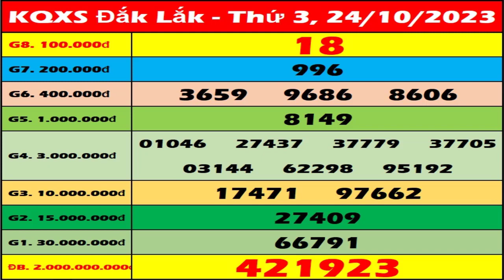Xổ số Đắk Lắk ngày 24 tháng 10 - XSDLK - SXDLK - XSDLAK | Xổ số kiến thiết Đắk Lắk hôm nay